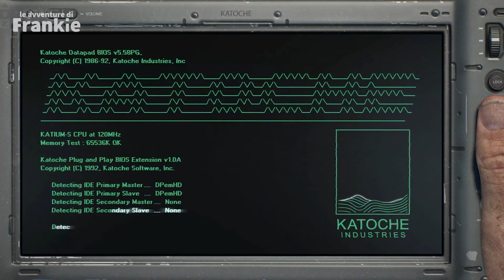GHOST OF YOTEI è il NUOVO ASSASSIN'S CREED DI PLAYSTATION (+ TUTTI GLI ANNUNCI SONY STATE OF PLAY)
Ghost of Yotei è stato annunciato insieme a tanti altri titoli durante l'ultimo PlayStation State of Play di Sony e la situazione si è fatta particolare...

Per chi non mi conoscesse: piacere, sono Frankie, scrivo di videogiochi per una testata specializzata, ovvero, Gamesource. Sono su YouTube da dieci anni e ho tanta voglia di chiacchierare di videogiochi e tecnologia, senza essere un tg!

▶️ Capitoli